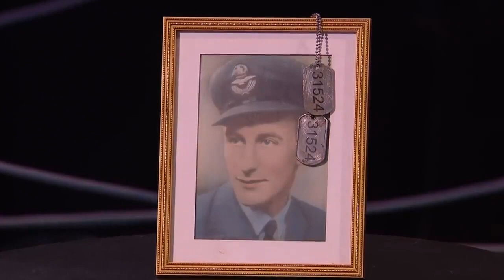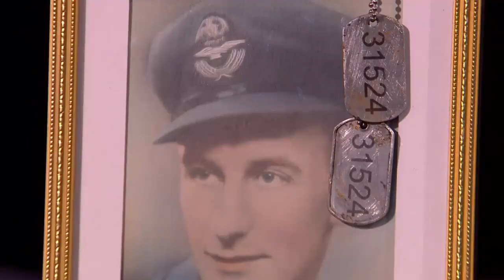DANGEROUS STUNTMAN Nearly Gets CRUSHED! | Britain's Got Talent 2020 | Got Talent Global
Watch magician and crazy stuntman James Stott on Britain's Got talent 2020 (BGT), as he does a death-defying stunt that shocks Ashley Banjo and the judges.